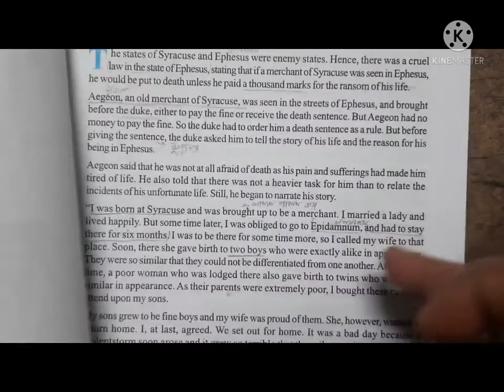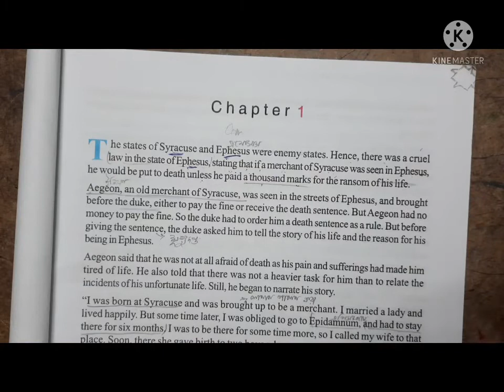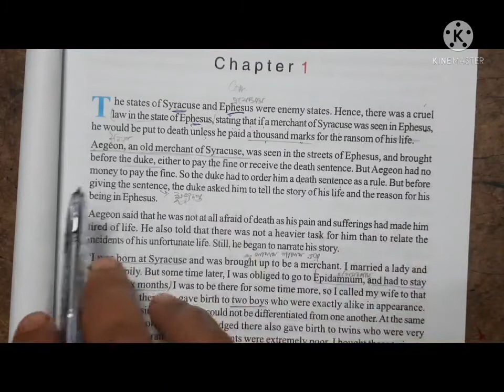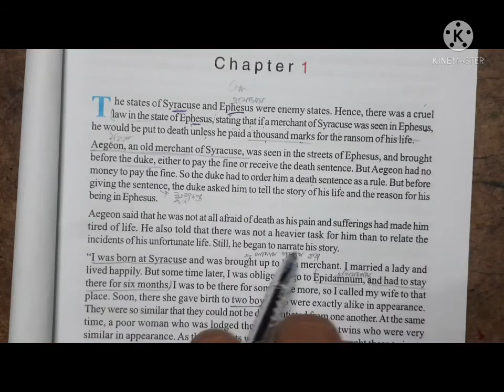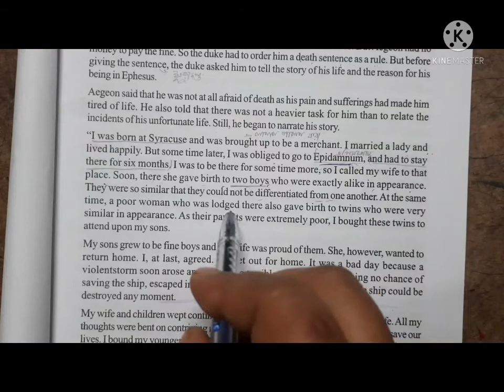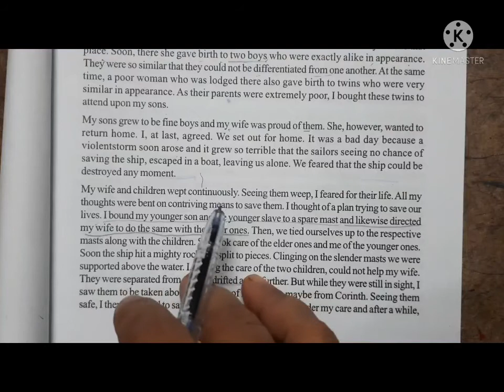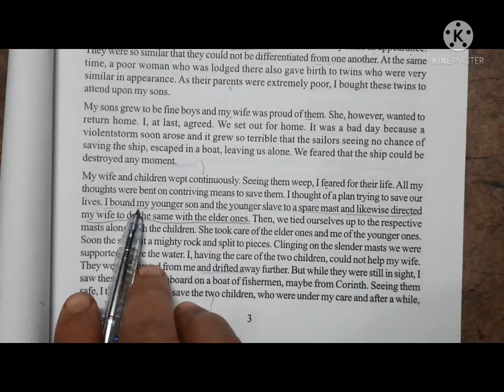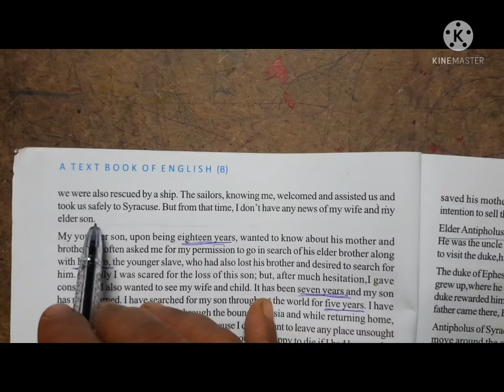Comedy Of Errors | Class 11 | Rapid Reader | Part 1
Today we will read Comedy Of Errors | Class 11 | Rapid Reader | Part 1.
Comedy Of Errors is the 1st chapter of rapid reader.